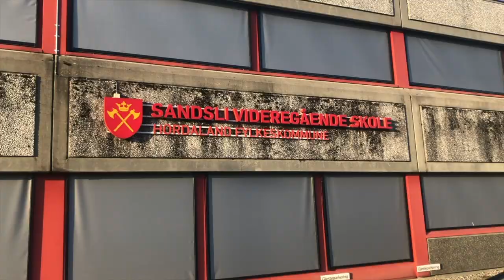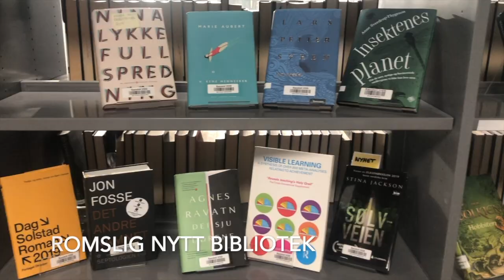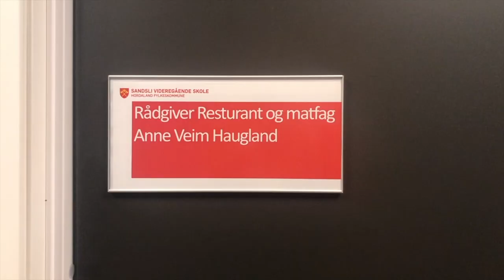Velkommen til Sandsli VGS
Reklamefilm for Sandsli Videregående Skole.